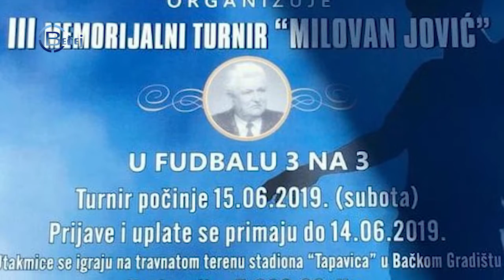TV BEČEJ: PRIJAVE U TOKU: III Memorijalni turnir „Milovan Jović“ startuje u subotu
TV BEČEJ: Treći memorijalni turnir „Milovan Jović“ u igri „tri na tri“ u organizaciji Fudbalskog kluba „Vojvodina“ počinje u subotu 15. juna na  stadionu u Bačkom Gradištu. Prijave ekipa traju do petka, a kotizacija iznosi 5.000 dinara.